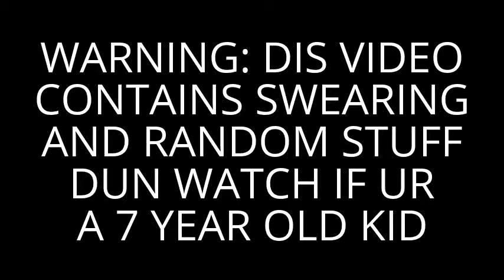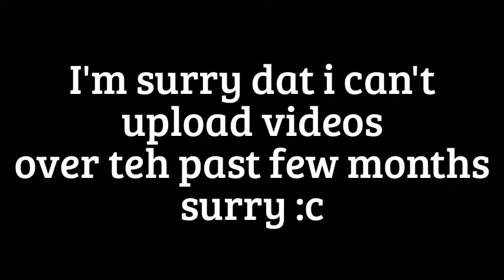ROBLOX LET'S PLAY EP.23 [Natural Disaster Survival]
dis video contains swearing and loads of shit.
-No description lololo-
(game: natural disaster survival)

cya guys on teh next video.